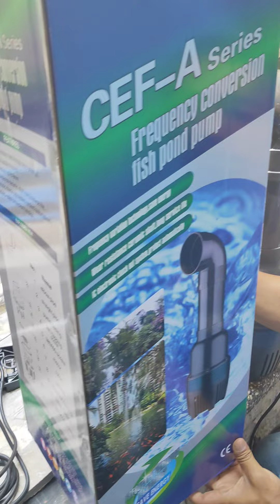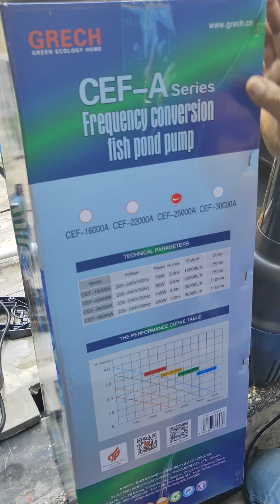Sunsun cef 26000L/h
Sunsun cef 26000L/h output 3inc semburan mantap low watt ,kapasitas besar watt 135.
Cocok untuk kolam yang perlu debit besar

Info pembelian bisa langsung wa
Lokasi pasuruan jatim

Bisa grosir ecer
Pompa-pompa kolam/aquarium
Media filter kolam dan aquarium